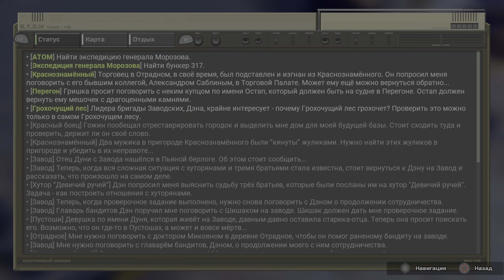ATOM RPG на PS5 #8. Начинаем строить базу Атома. Автомат +15.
База Атома, где можно поднять скил автомата на +15, идем на Хутор Приятного пути и приглашаем Аленку на базу Атома.